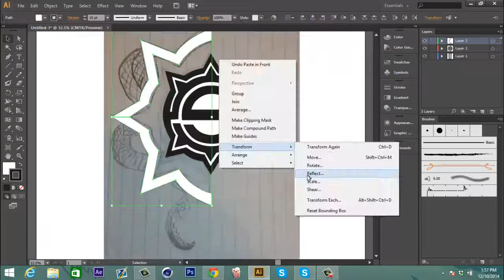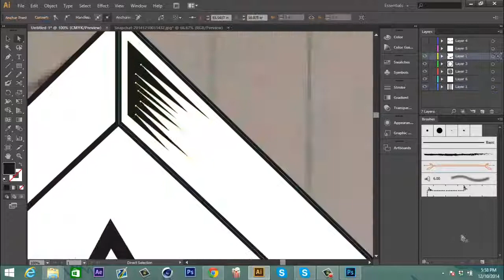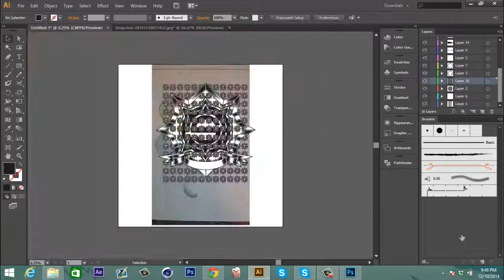Serpent Zentro - Serpent Badge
sub is not syk - sef